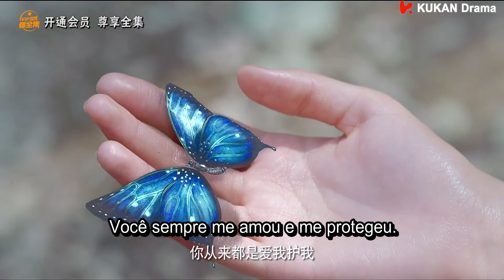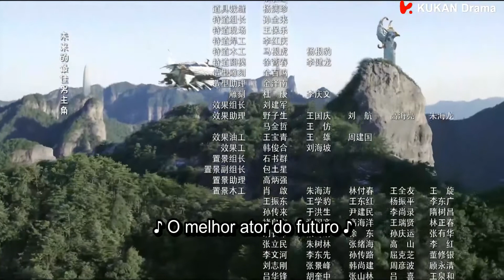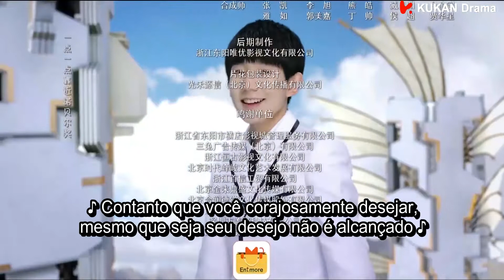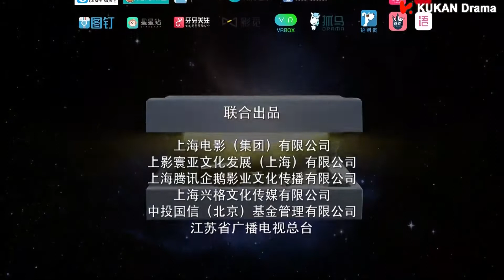[PT-BR SUB] Novoland: The Castle in the Sky - EP19